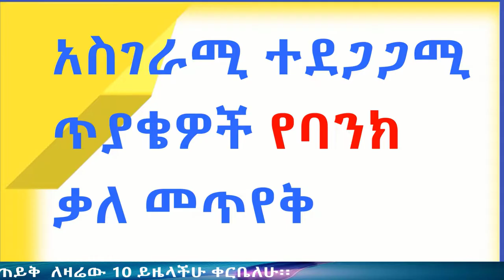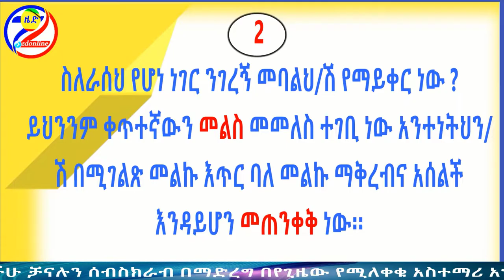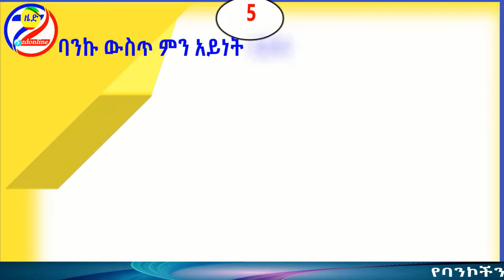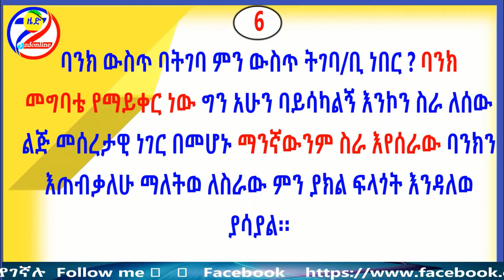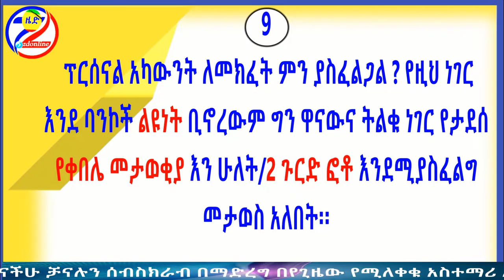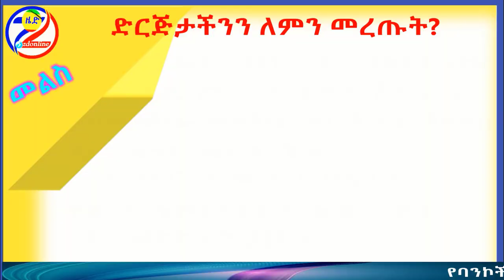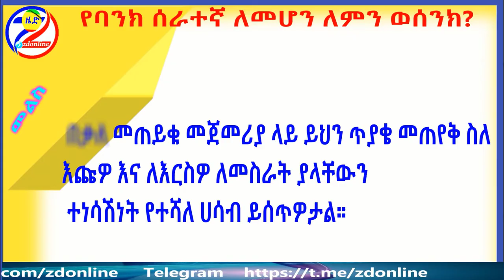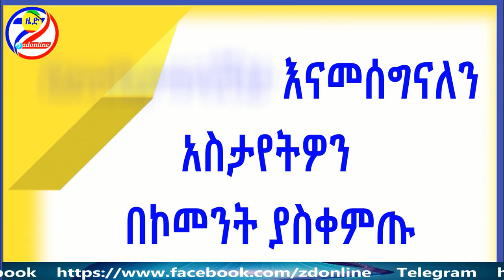bank interview questions and answers in ethiopia | bank interview questions and answers in amharic